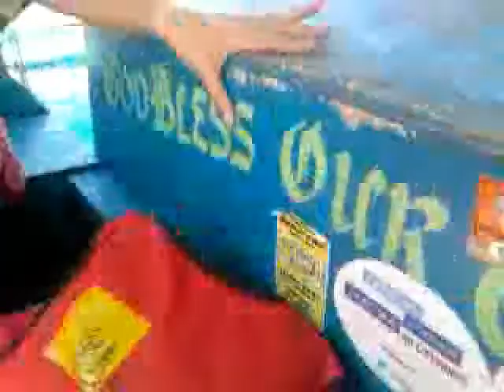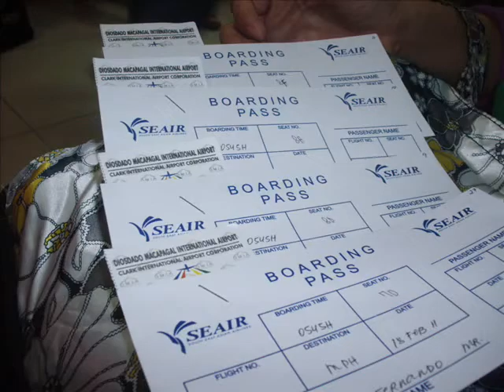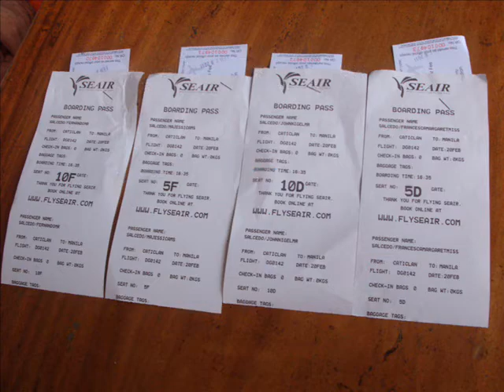Boracay Adventure 2011 Clips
-video clips and some pictures-